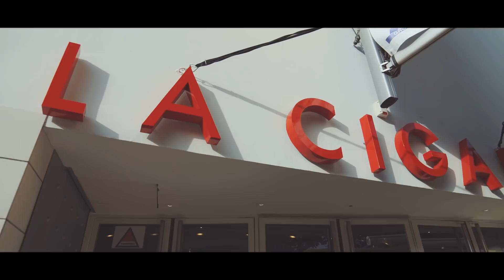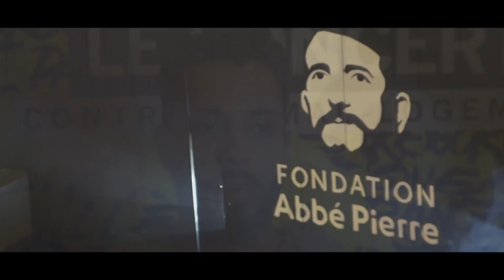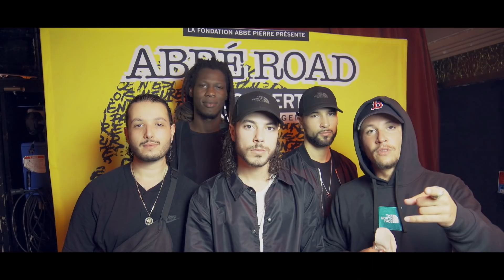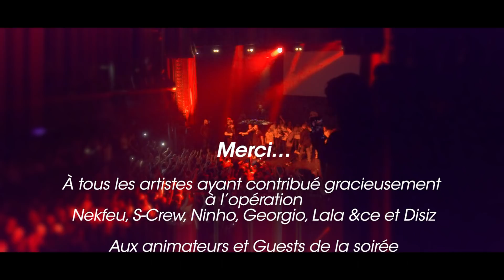Concert Abbé Road #4 - Carte blanche à Nekfeu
Le 17 octobre 2017 la Fondation Abbé Pierre a laissé carte blanche à Nekfeu pour le grand concert Abbé Road contre le mal-logement. 1500 jeunes se sont mobilisés à nos côtés.

Merci aux artistes : Nekfeu, S-Crew, Ninho, Georgio, Lala &ce, Disiz.
Merci à : Karima Charni, Fred Musa, Sonikem, Luigi Li..

Merci à nos partenaires : JC Decaux, M6, Agnès b., Ratp.
Merci à tous les bénévoles de la tournée Abbé Road.

Réalisation : Avant-Première, Pierre Demaillet.